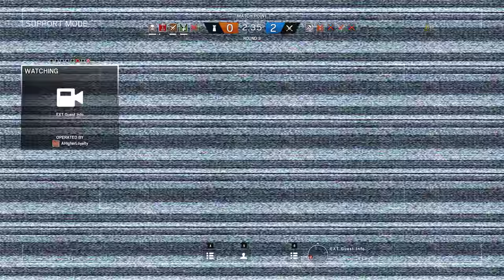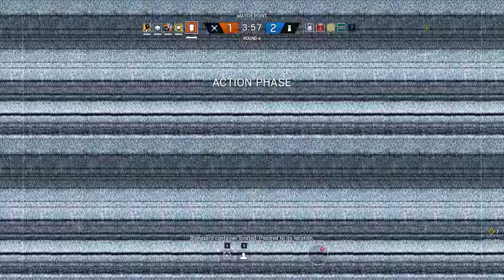Rainbow Six Siege + Part 1982 + Theme Park TDM Secure Area + Operation Chimera pcgaming crew